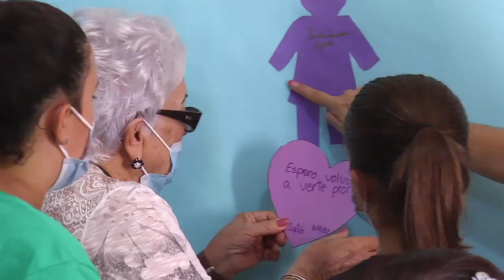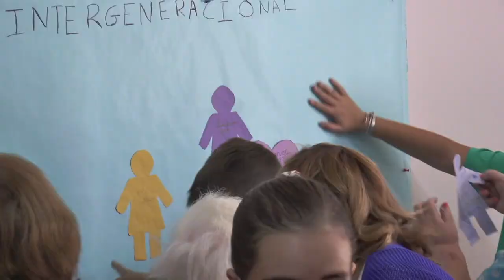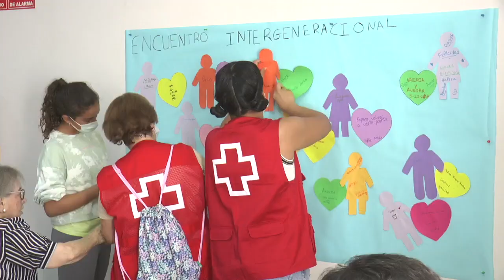IV Encuentro Intergeneracional Residencia Mª de la Paz de Nerva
Este vídeo trata de: IV Encuentro Intergeneracional Residencia Mª de la Paz de Nerva.